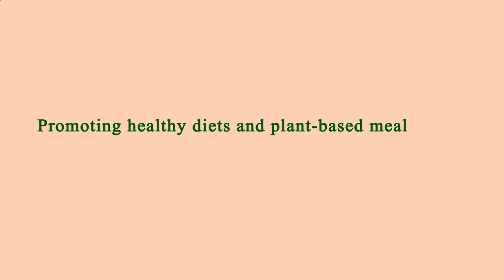Restaurants in Area Near Me Los Angeles 90066 CA, Los Angeles County, California, United States